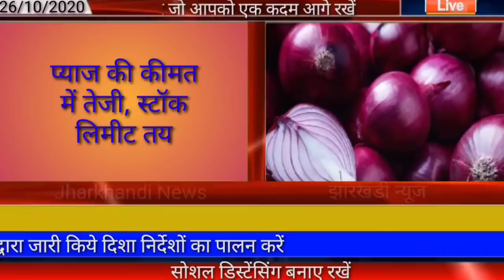आज 28 अक्टूबर 2020 झारखंड की ताजा खबर।। jharkhand breaking news daily news jharkhand hemant Soren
Thanks